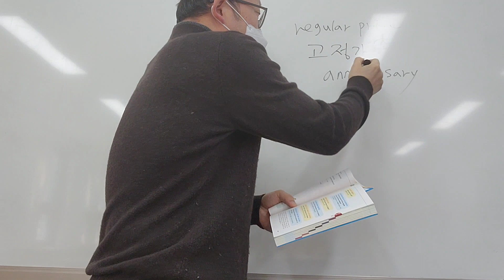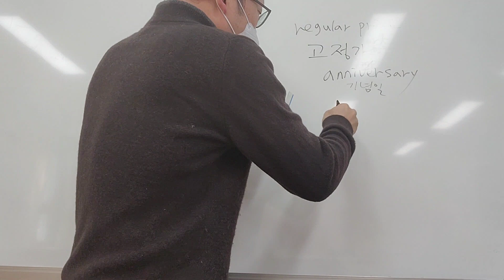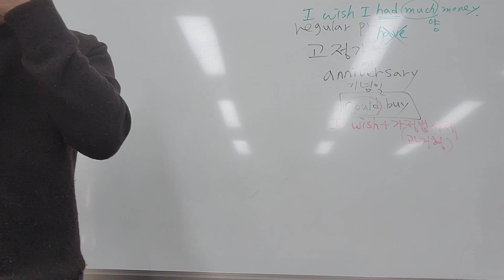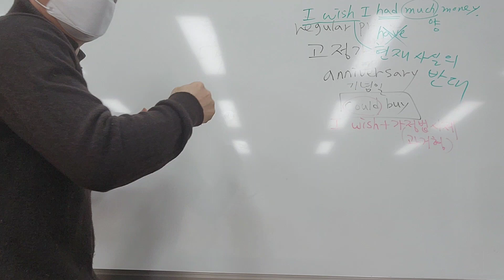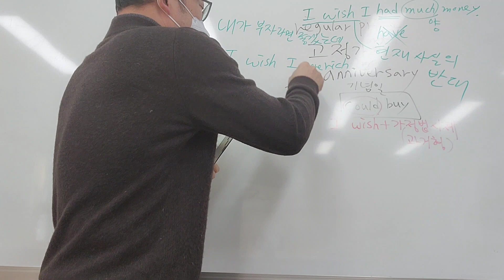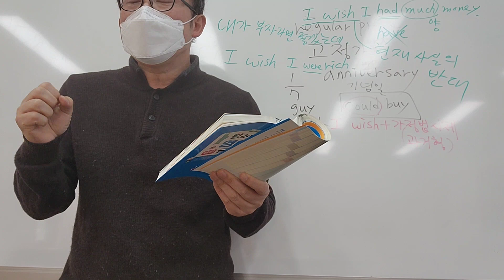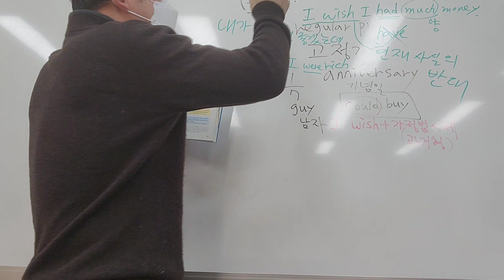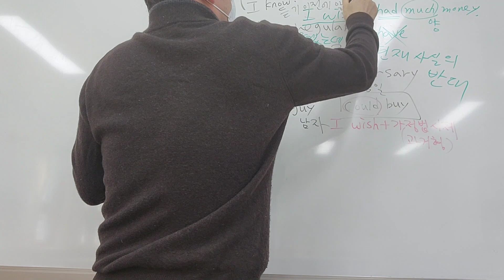내가돈이많으면좋겠는데를영어로하면?